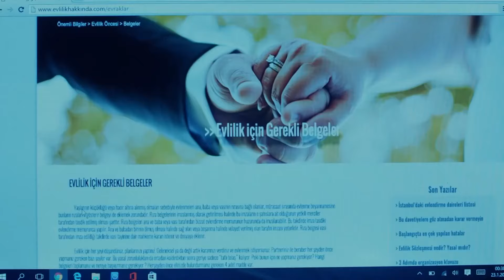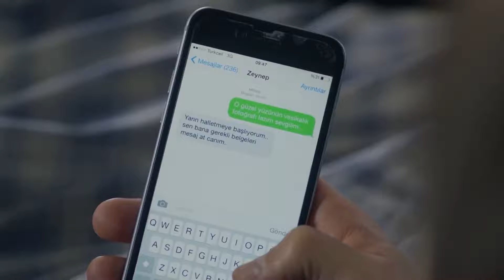They Are Preparing to Get Married - Endless Love Episode 50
They Are Preparing to Get Married  - NEW EXCITEMENTS

Production: Ay Yapım
Producer: Kerem Çatay
Director: Hilal Saral
Scenario: Burcu Görgün -Özlem Yılmaz